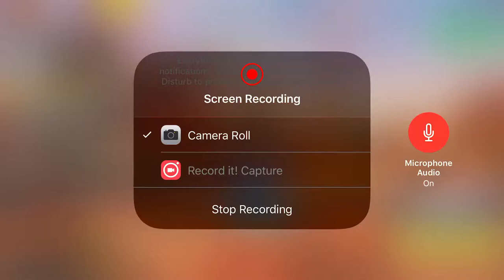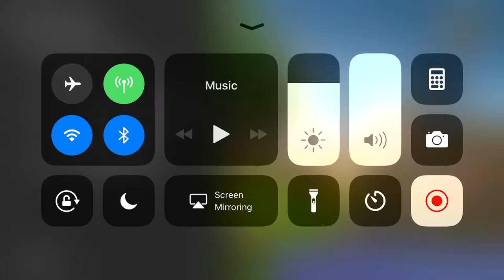Fortnite iOS - 50v50 mode - Tilted Towers